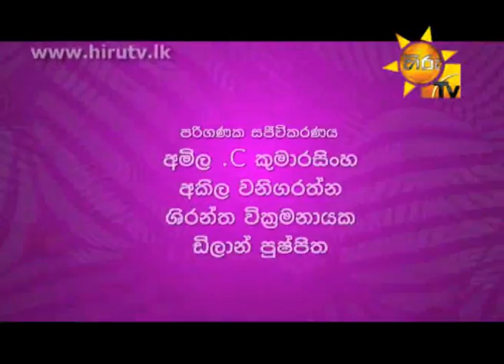MANGALAM EP 54